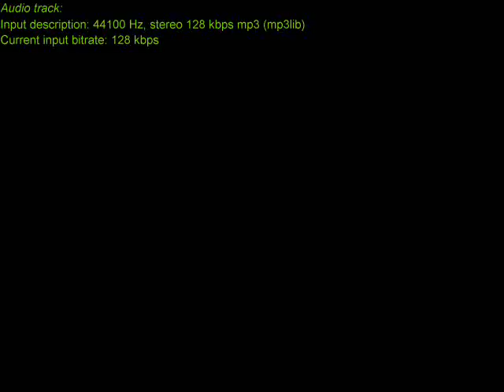Getafe 1 0 Réal Madrid